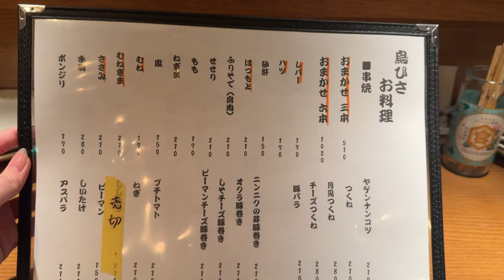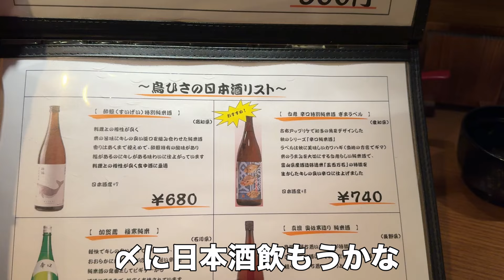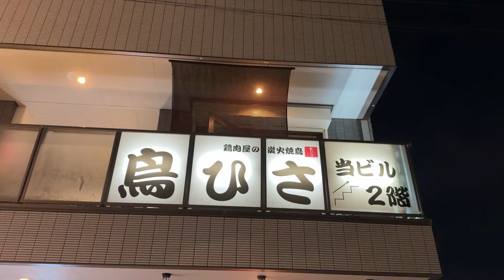【一人飲み】大好きな中野の焼き鳥屋さん。仕事終わりにゆる飲み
中野一人飲み。
仕事で疲れた日はここで絶品焼き鳥食べながらゆっくり過ごすのが、
プチ贅沢時間。

今回のお店はコチラ↓↓
『鳥ひさ』
中野駅北口から徒歩5分
営業時間:
月〜土 17時〜0時
日 17時〜23時
➡︎ロックな店内だけど女子一人でも入りやすいお店。
　店主はぱっと見怖そうだけど、笑顔がとっても素敵で優しい！

絡んでくれた常連さん、構ってくれた店主、有難う御座いました。